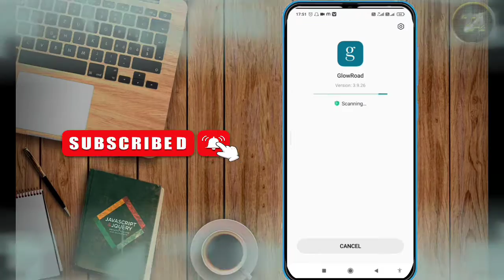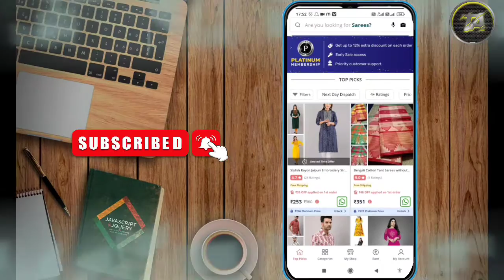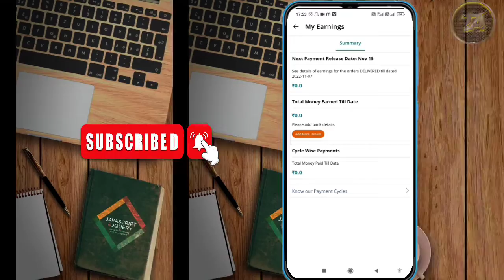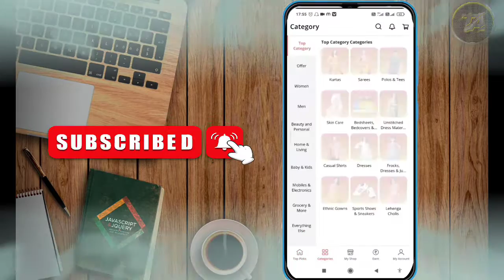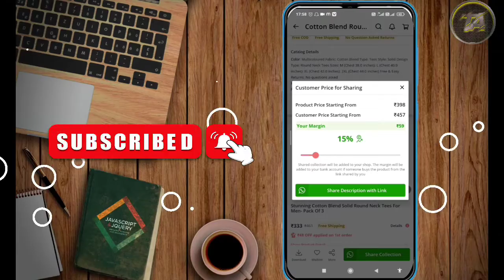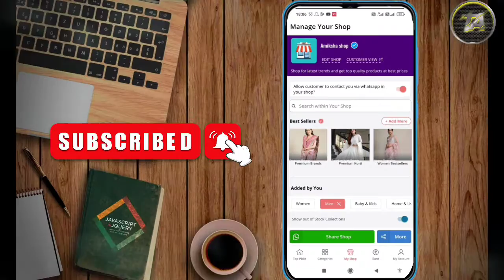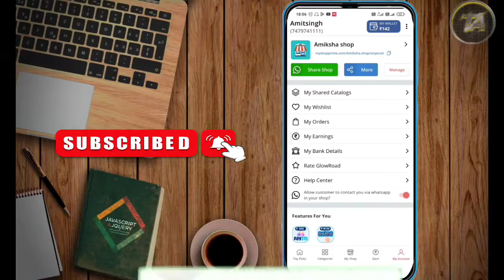Best part time job 2023।Glow road se paise kaise kamaye।how to earn money from glow road।glow road।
Best part time job 2023।Glow road se paise kaise kamaye।how to earn money from glow road।glow road।  glow road se refer kar ke paise kamaye। glow road se product kaise bechen। glow road se earn kaise karen।

Queries solved-
How to earn money from glow road 2023
glow road se paise kaise kamaye 2023
glow road par saman bech kar paise kaise kamaye
glow road par product bech kar paise kaise kamaye

image and frame- pixabay
thumbnail- pixalab